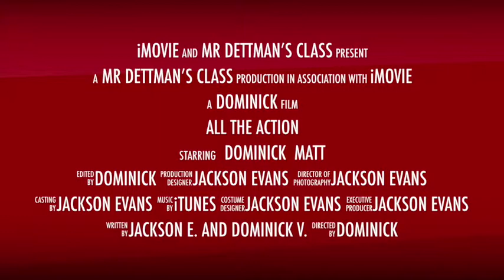All the action